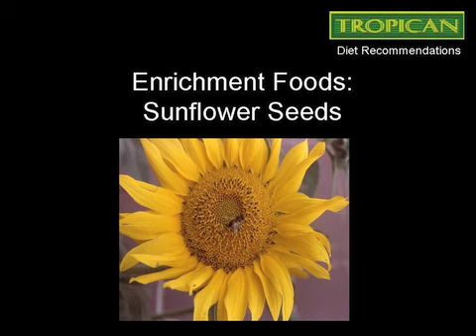TROPICAN: Diet Recommendations (part 9 of 15)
Enrichment Foods: Sunflower Seeds